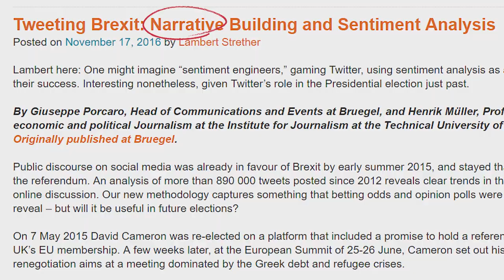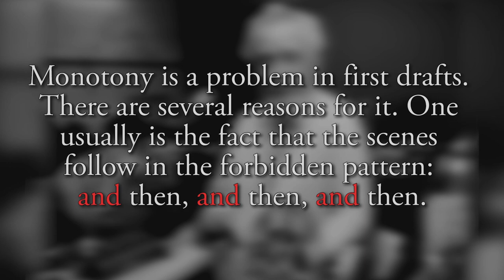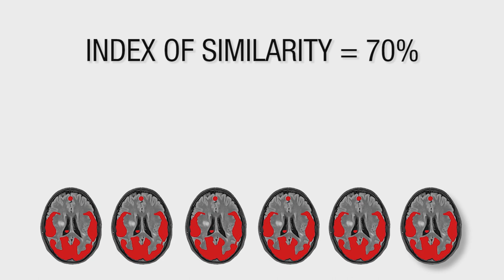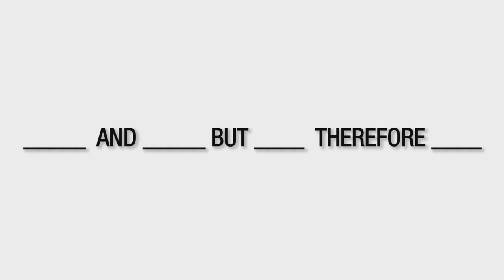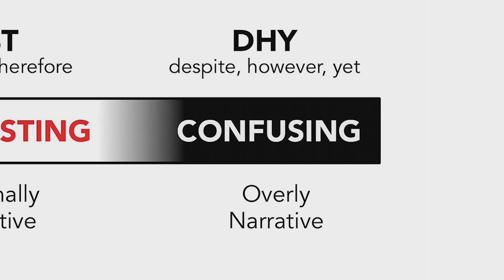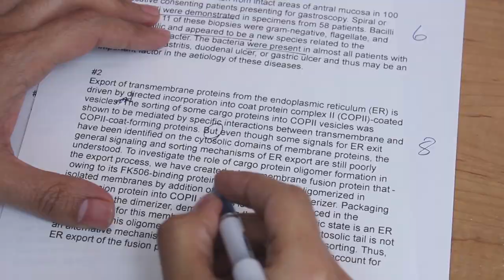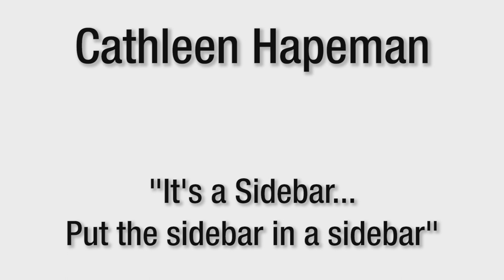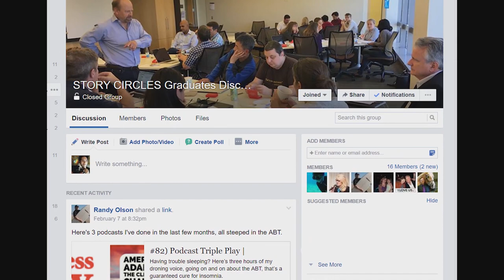AAAS Video: ABT Framework/Story Circles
Story Circles Narrative Training is a communications program based upon the book, “Houston, We Have A Narrative,” (Univ Chicago Press, 2015) from scientist-turned-filmmaker Dr. Randy Olson.

In this video Dr. Olson presents the ABT Narrative Template which is the centerpiece of the training.  He reviews the development of the ABT Template, then shows how Story Circles Narrative Training uses it to development the key attribute of “narrative intuition” through structured repetition of Narrative Analysis and Narrative Development.

Written and Directed by Randy Olson
Edited By John Rael